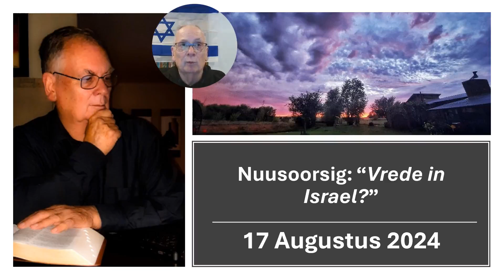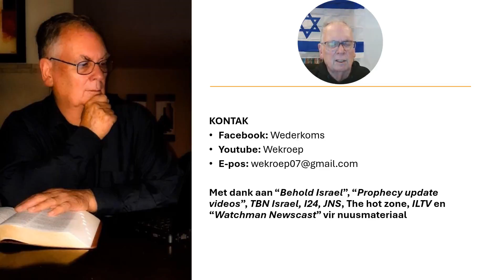2024 Augustus 17 "Vrede in Israel?"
Verlede week het ons oor Oorlog in Israel gesels.  Vandag kyk ons na vrede in Israel uit 'n Bybelse perspektief!